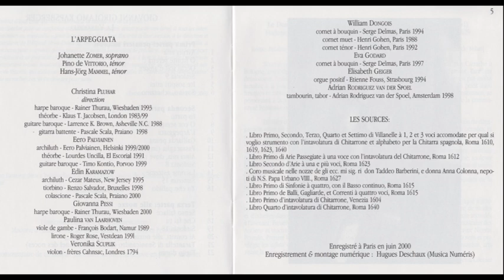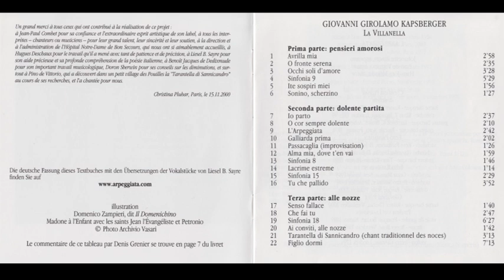Giovanni Girolamo Kapsberger (1580-1651) - La Villanella L`Arpeggiata (Christina Pluhar, 2000)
Johann Hieronymus Kapsberger, italianizado Giovanni Girolamo Kapsberger (Venecia c. 1580 - Roma 1651)1​ fue un músico y compositor germanoitaliano, hijo del coronel Wilhelm von Kapsperger, oficial de la casa real austriaca, y la veneciana Gerolima di Rossi. Estuvo activo en la primera mitad del siglo XVII.

Formación
Su apodo de Il tedesco della tiorba, el alemán de la tiorba, viene de su reputación como un virtuoso de la tiorba y otros instrumentos de la familia de los laúdes.2​ Después de haber pasado sus años de formación en Venecia, donde su padre estaba destinado (era un coronel alemán) y después de la publicación de su primera colección de canciones para chitarrone (otro instrumento de cuerda), se trasladó a Roma alrededor de 1605.

En Roma, compuso tanto música vocal (sagrada y profana) para instrumentos de cuerda, entrando en el círculo de músicos cercanos a la corte papal de Urbano VIII, para cuya familia había trabajado.3​ Su reputación le valió su elección en 1622 para elaborar por encargo de los Jesuitas el drama alegórico Apotheosis sive consecratio SS. Ignatii et Francisci Xaverii para celebrar la canonización de San Ignacio de Loyola. Su labor como teórico de la música lo llevó a la redacción de un tratado de música Il Kapsberger della musica, que se ha perdido.

Obra
Libro Primo d'Intavolatura di Chitarrone, Venecia 1604
Libro Primo de Madrigali a cinque voci col basso continuo, Roma 1609
Libro Primo di villanelle, Roma 1610
Libro Primo d'intavolatura di lauto, Roma 1611
Libro Primo Di Arie Passegiate a una Voce con l'Intavolatura del Chitarone, Roma 1612
Libro Primo di Motteti passeggiati a una voce, Roma 1612
Maggio cantato nel Regio palazzo de' Pitti, Florencia 1612
Libro Primo de Balli Gagliarde et Correnti a quattro voci, Roma 1615
Libro Primo di Sinfonie a quattro. Con il Basso continuo, Roma 1615
Libro Secondo d'Intavolatura di Chitarrone, Roma 1616
Libro Secondo di Villanelle a 1. 2. et 3 voci, Roma 1619
Libro Terzo di Villanelle a 1. 2. et 3. voci, Roma 1619
Libro secondo di arie à una o più voci, Roma 1623
Libro Quarto di Villanelle a una e piu voci, Roma 1623
Poematia et Carmina composita a Maffaeo Barberino olim S.R.E. Card. nunc autem Urbano octavo P.O.M. *musicis modis aptata... Volumen Primum, Roma 1624
La vittoria del principe Vladislao in Valacchia, 1625 (perdido)
Libro Terzo di Intavolatura di Chitarrone, Roma 1626
Coro musicale nelle nozze de gli ecc.mi sig.ri don Taddeo Barberini, e donna Anna Colonna, Roma 1627
Cantiones sacrae... volumen Primum, Roma 1628
Fetonte, dramma recitato a più voci, Roma 1630 (perdido)
Modulatus sacri diminutis voculis... Volumen Secundum, Roma 1630
I Pastori di Bettelemme nella nascita di N.S. Giesu Christo, Roma 1630
Libro Quinto di Villanelle a una, due, tre et quattro voci, Roma 1630
Litaniae Deiparae Virginis cum suis Antiphonis musicis modis... Volumen Primum, Roma 1631
Missae Urbanae... Volumen Primum, Roma 1631
Li Fiori : Libro Sesto di Villanelle a una, due, tre e quattro voci, Roma 1632
Libro Quarto d'Intavolatura di Chitarrone, Roma 1640
Libro Settimo di Villanelle a una, e piu voci, Roma 1640